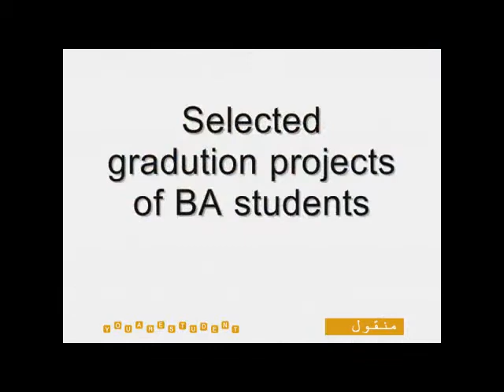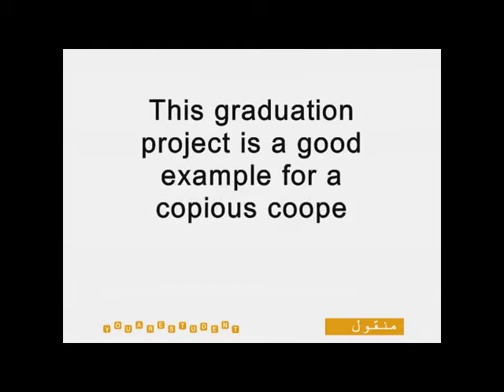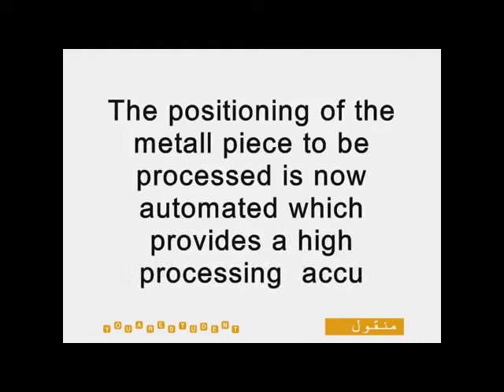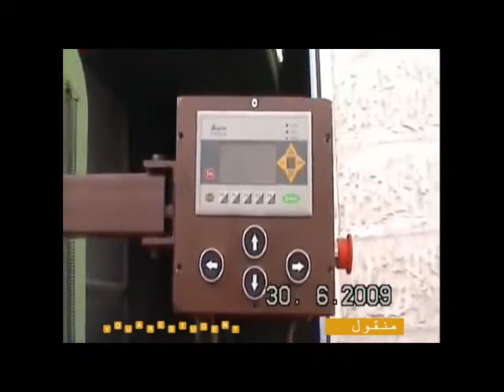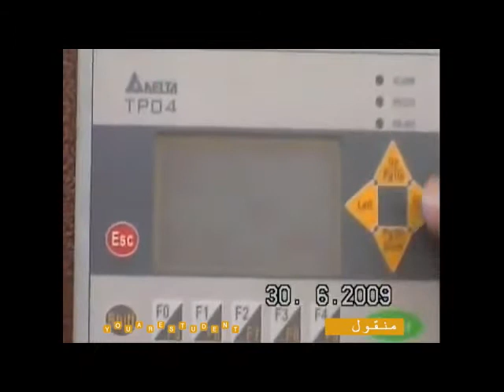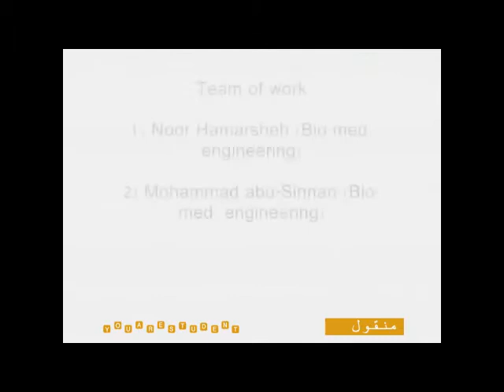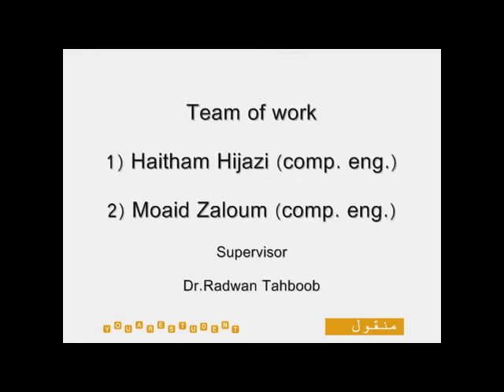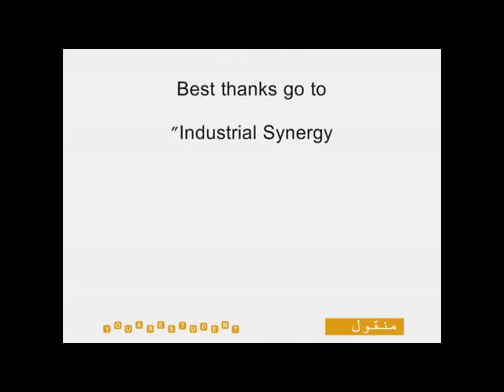مشاريع تخرج - كلية الهندسة والتكنولوجيا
مشروع تخرج لطلبة العلم من فلسطين